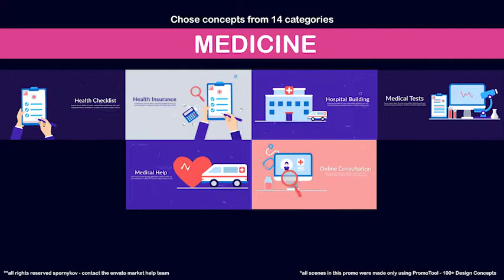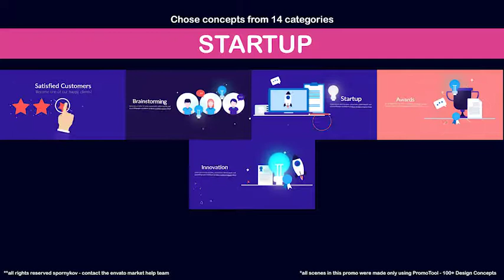PromoTool 100+ Design Concepts by Spornykov videohive After Effects ART Templates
Main Features:

101 concepts
Premade promo inside
14 categories
Economics and Finance
Marketing and Analytics
Social Media Marketing
Medicine
IT Sphere
Creative Agency
Creative Technologies
Food
Our Team
Real Estate
Startup
Travel
Science
Cars
550+ Elements
All scenes are easy to customize and adjust
Global Color Controls
Detailed video tutorial
3 pre-made color schemes
Technical Details
Compatibility with AE CS 5.5 and higher
Universal Expressions
No Plugins
Fully Vector (resizable)

Length 00:51
Resolution Resizable

• Easily customizable